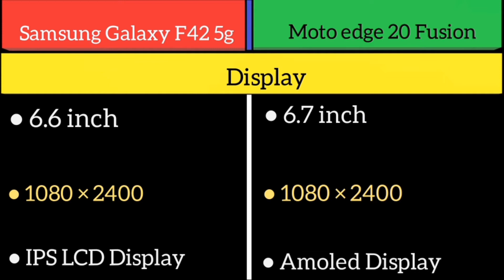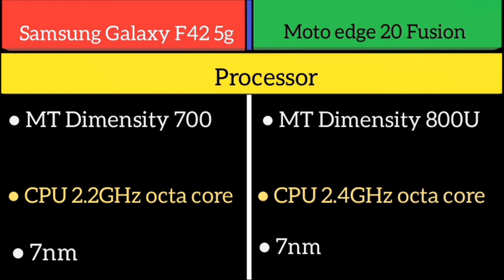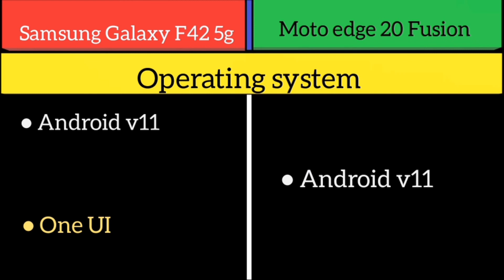Samsung Galaxy F42 5g Vs Moto edge 20 Fusion